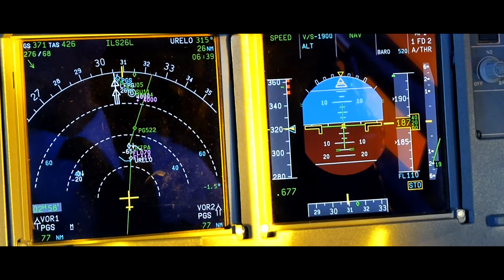WHY WE FLY - An Aviation Movie [HD]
✈️ Skype : HWings Aviation

/!\ IMPORTANT /!\
This video is not watchable in the USA. If you live there and you want to see it though, it will be posted on my Facebook page.

WHY WE FLY - An Aviation Movie

~ Special thanks to:

- Air France and HOP! crews
- Aéroclub du Béarn

~ Video realized in the following places:

- Greek island of Koufonissia
- Lufthansa E195 (EDDM to LHBP)
- Budapest Airport (LHBP)
- HOP! CRJ1000 (LFPO to LFBP)
- Luftahnsa A320 (LHBP to EDDF)
- Air France A320 (LGAV to LFPG)
- Frankfurt Airport (EDDF)
- Toulouse Airport (LFBO)
- Munich Airport (EDDM)
- Pau-Pyrénées Airport (LFBP)
- Start line of the Gordon Benett Air Race in Pau (2015)
- Escurets peak (Pyrénées Mountains)

Video and sound are both protected by copyright. Any re-use of them without my permission will be punished by the YouTube copyright laws.